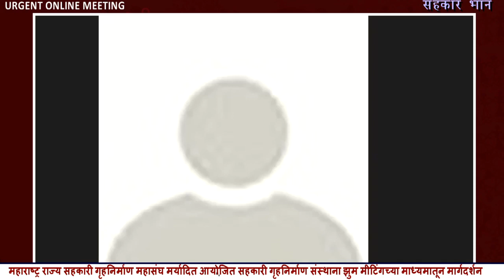Urgent Online Meeting conducted by Maharashtra State Co-operative Housing Federation (Pune issue)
Maharashtra State Co-operative Housing Federation organized Urgent Online Meeting"SAHAKAR BHANN" channel publishes programs in "Housing & Co-operative" general. It produces documentaries, seminor, interviews of the celebrities and people working at various Housing & Co-operative sector.  We seek your support and feedback for producing intellectually stimulating and engaging digital content.